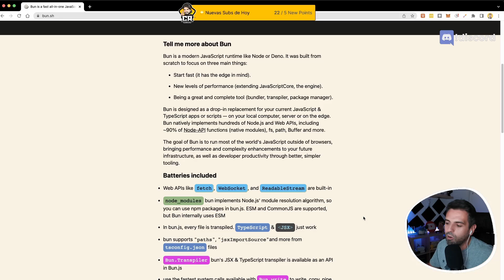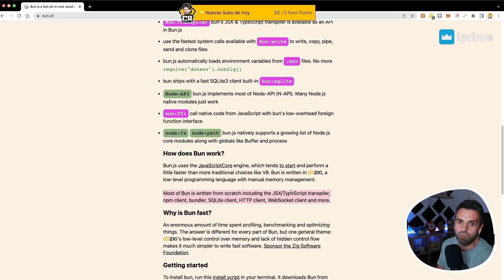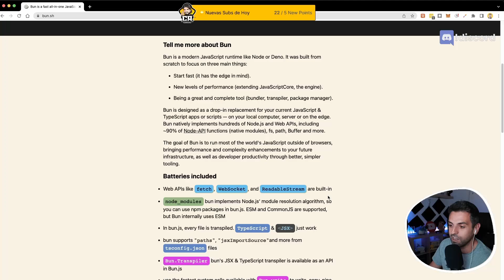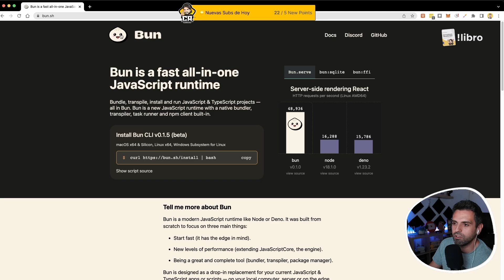¿Qué es BUN JS? El NUEVO Node.js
Un nuevo runtime de JavaScript ha llegado, y tiene pintaca!

Únete a la comunidad de PintaAPIs Developers en Discord